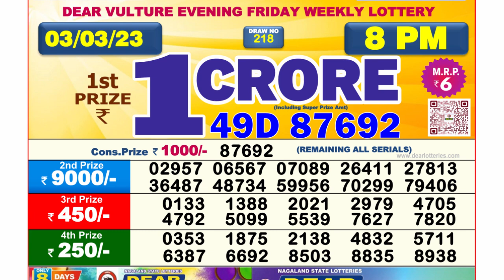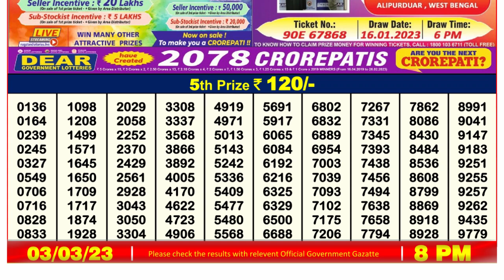Dear Lottery Sambad 8pm today 03.03.23 Nagaland State Lottery Result